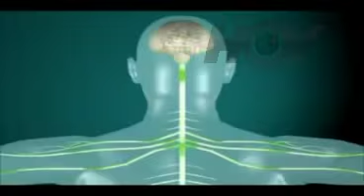Hoy - Informe esclerosis 19 de Agosto - Canal 9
(Vídeo): Un reciente estudio de la Universidad Nacional revela que en Costa Rica hay 103 personas con esclerosis lateral amiotrófica conocida también como "ELA", esta enfermedad afecta más a los hombres, pero aun existe mucho desconocimiento por parte de la población, además faltan medicamentos adecuados, le contamos en la nota: